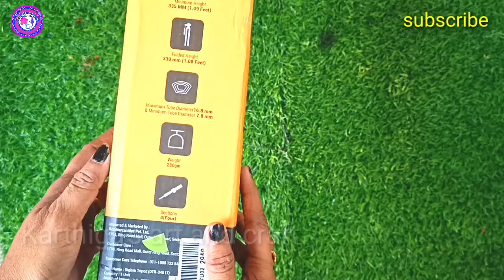Budget tripod review/Best tripod for beginners/Karthiga's art and craft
Hi friends & family,